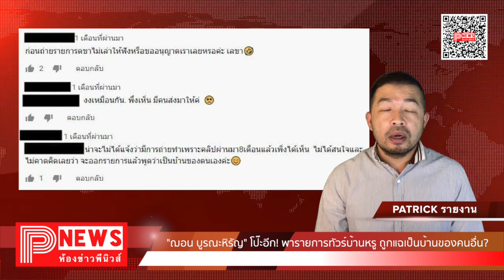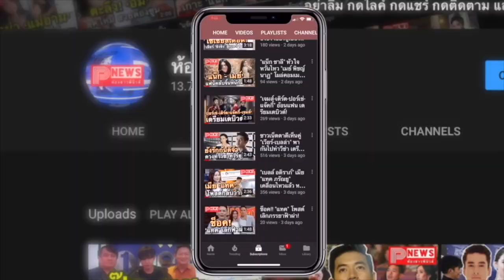ห้องข่าวพีนิวส์ | "ฌอน บูรณะหิรัญ" โป๊ะอีก! พารายการทัวร์บ้านหรู ถูกแฉเป็นบ้านของคนอื่น?